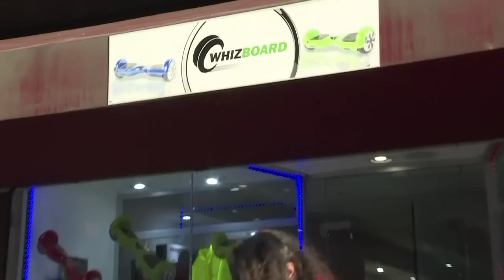لوح "هوفربورد" رائج جدا لكن دونه مخاطر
من المتوقع ان تلقى ألواح "هوفر بورد" وهي نوع من الواح التزحلق الكهربائية ذات العجلات الضخمة رواجا كبيرا في عيد الميلاد، رغم القلق من افتقارها الى التوازن والتحذيرات من خطورة بطارياتها. تقرير مسجل محمد الغندور